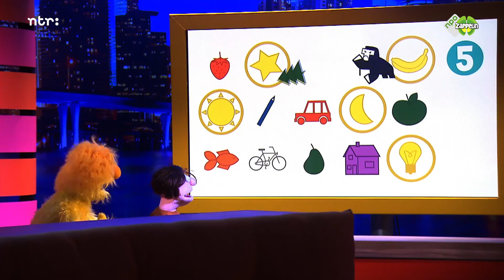Jop Schrander - Vind er vijf - De Boterhamshow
Jop Schrander moet vijf gele dingen vinden en hij heeft het tempo er flink inzitten.